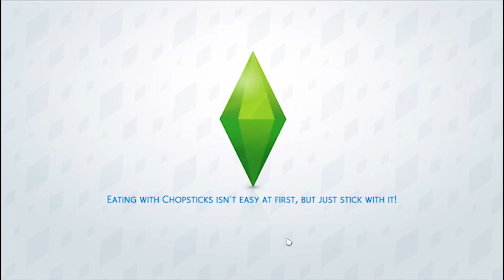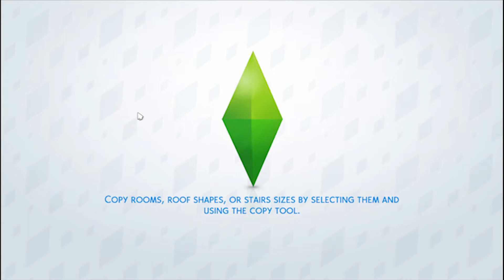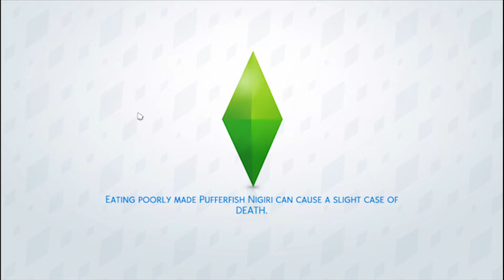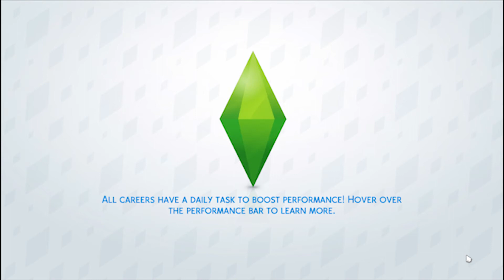1 Sim Challenge #9: Hooky Hijinks (Let's Play the Sims 4)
Hello Lovebugs!

Today Kailey is a naughty girl and plays hookie on her first day of school! She also makes a fun kid's club to get into even more trouble! :)

=^-^ LINKS ^-^=

=^-^ MUSIC CREDITS ^-^=

"Peace" by Mike Vekris provided by freesoundtrackmusic.com
"Breaking Square" by Mike Vekris provided by freesoundtrackmusic.com